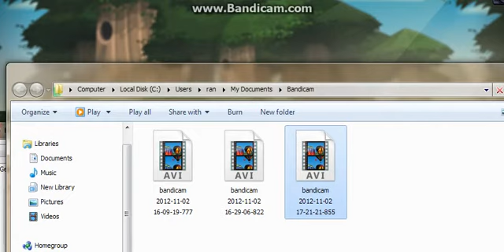Oversoul how to possess shadow squire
u need alpha pirate i guss cause thats how i get it thx for watching and like and sub if u like